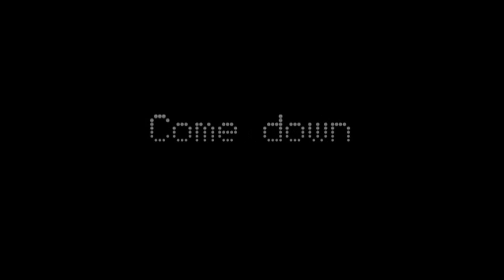Re count: Come down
(Bernasconi, Emmanuel)
2000